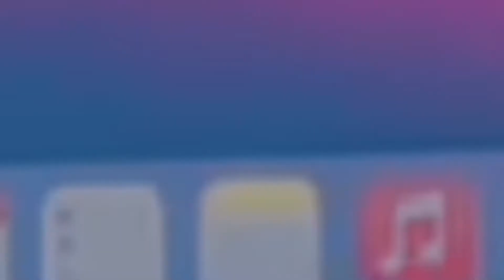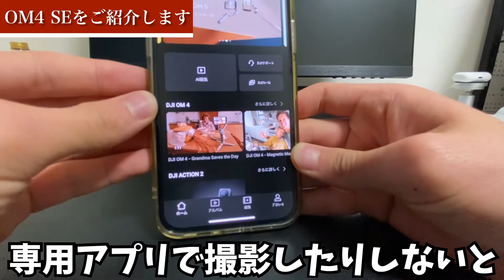【神ジンバル】OJIのOM4 SEが最高すぎた！プロみたいな映像へ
今回から少しだけ編集を変えてみました。
BGMなどは同じですが、少しだけアレンジをしました。
これからもご期待ください。
そして今回はジンバルをご紹介しました。
神ジンバルと言えるほど素晴らしいジンバルです。
映像をブレずに撮影できますし、追尾機能なども最高です。
皆さんも是非購入を検討してみてはいかがでしょうか？